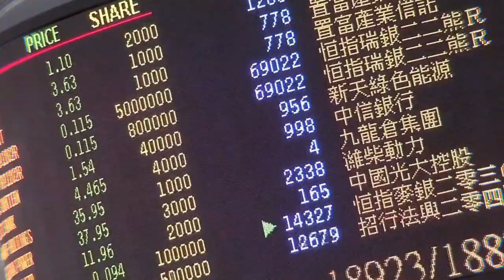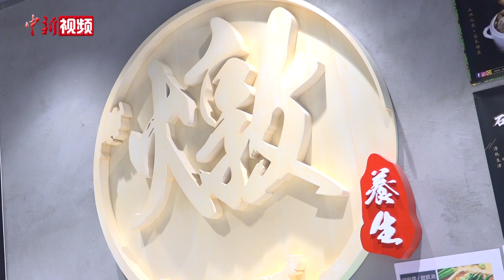TVB演员杨明变身外卖小哥 炖汤店逆境求生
电视剧《机场特警》近期在香港热播，剧中饰演警长的香港演员杨明，在现实生活中有着另一身份——一间炖汤店的老板，谈及近来的生意，杨明不禁摇头叹息。在2019年的“修例风波”中，因为鲜明的撑警态度，他的店铺屡次遭到破坏，许多食客不敢前来就餐，转年又遇上疫情，生意更加雪上加霜。市民外出减少，外卖的业务却有所增加，演员和食肆老板的身份之余，杨明亦客串起了外卖小哥，亲自为顾客送去精心准备的食物。